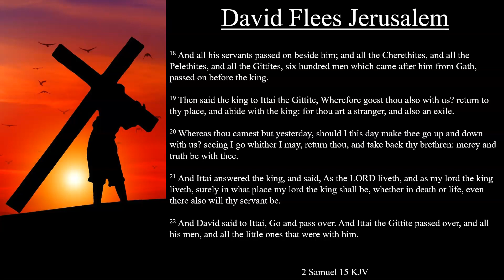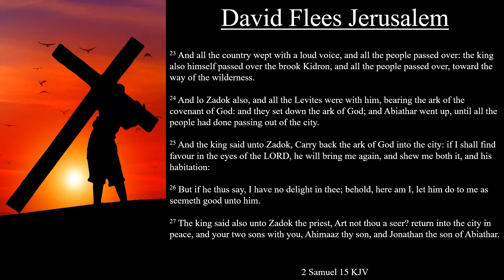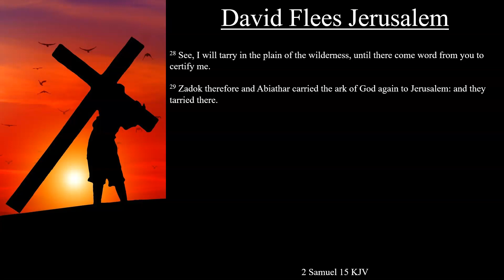2 Samuel 15:13-29 KJV | David Flees Jerusalem